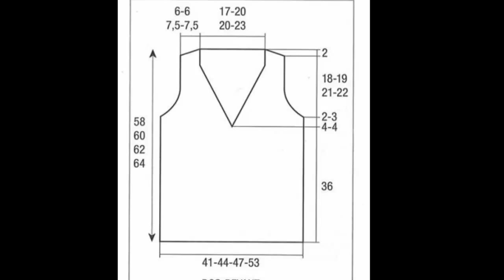Blusa Calada Sin Mangas a Crochet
Fácil de Tejer